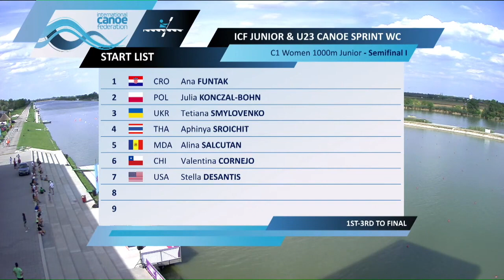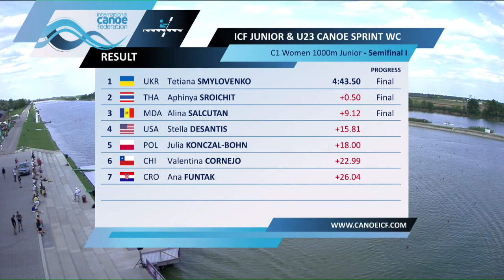Semi final 1 C1Women junior 500 mtrs | World Champinships canoe Sprint junior & U23 2022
Semi final 1 C1Women junior 500 mtrs | World Champinships canoe Sprint junior & U23 Zseged 2022